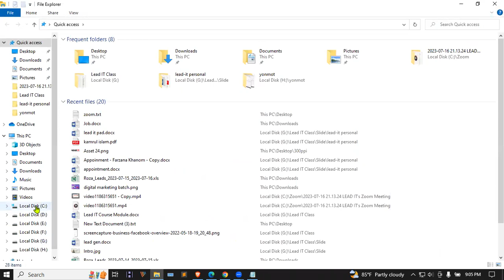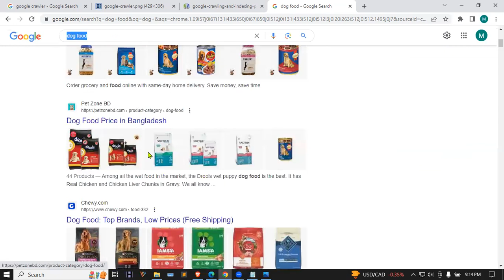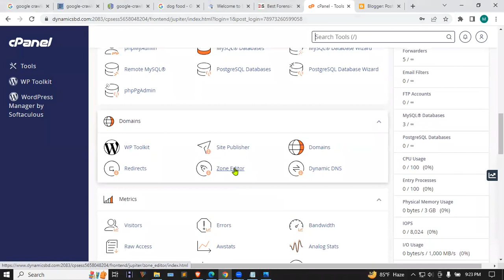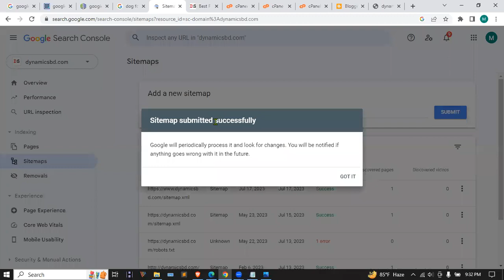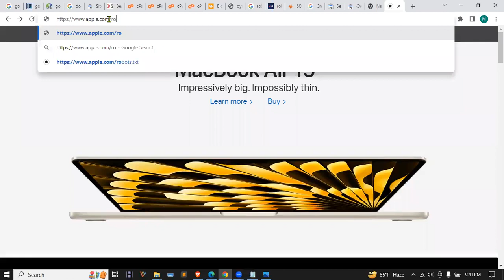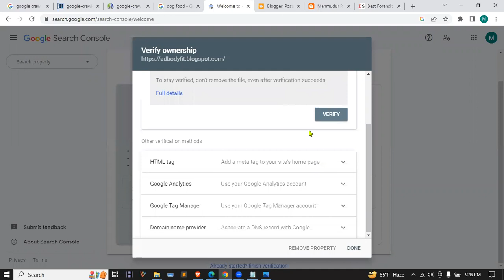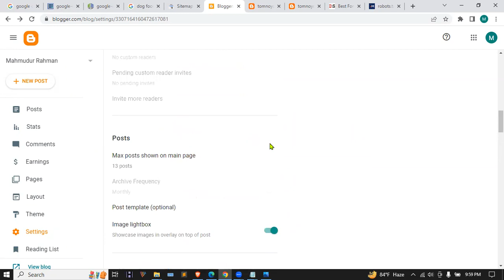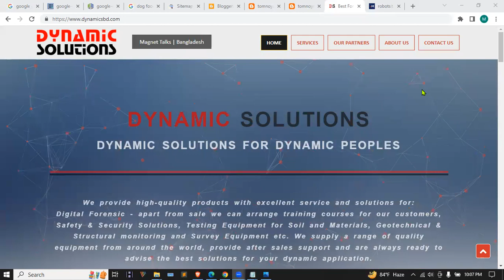Day 25 Technical SEO Class